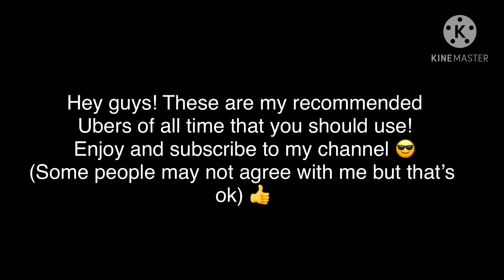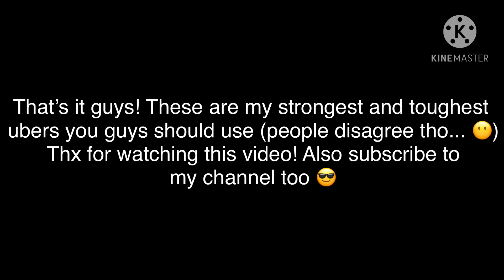Top 10 UBERS i GURANTEE you TO USE - Battle Cats